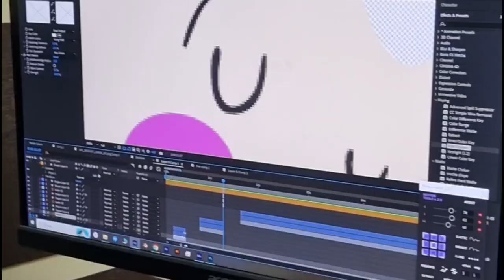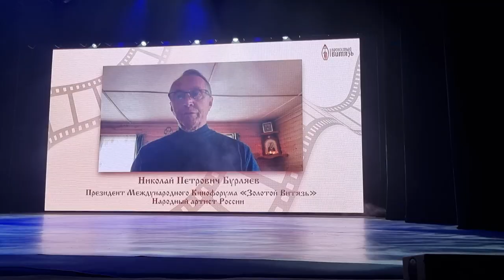Дети Большого Толка: об итогах года, новогодних выходных и мишках Тедди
Познавательно-развлекательный теленавигатор, созданный детьми для детей. Ведущие в студии легко и непринужденно рассказывают увлекательные факты об окружающем мире.

В новом выпуске программы юные журналисты расскажут об итогах года, а также самых ярких культурных событиях для детей на предстоящих выходных.
Кроме того ведущие взяли интервью у матсера-теддиста Веры Зиновьевой . Они поговорили о том, чем плюшевые мишки отличаются от мишек Тедди и какие знания нужны, чтобы создавать такие игрушки?